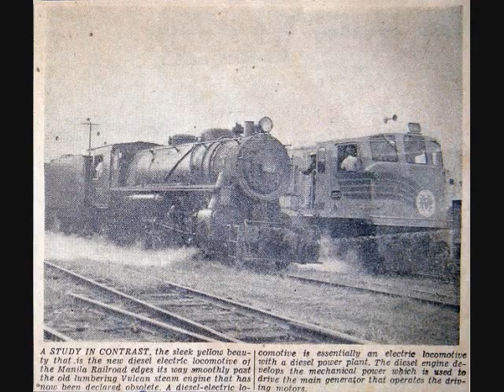PNR ( Filtrack) TO BE STRONG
From The Glory Days, Deterioration and Beginning Of Ressurection of one of the asia's First Railway System
ISULONG ANG KARILESAN